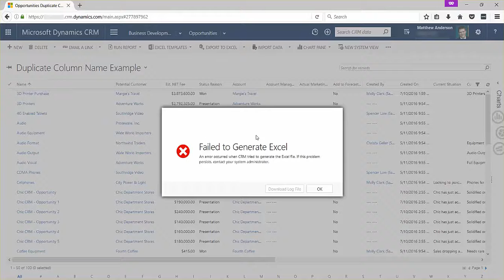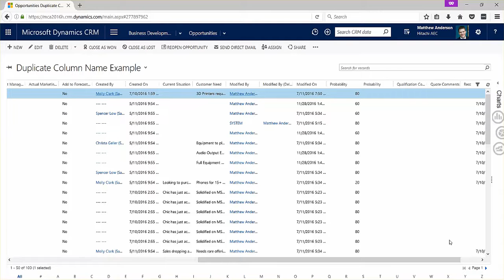Find Duplicate Columns in a Dynamics 365 / Dynamics CRM View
Use copy/paste and Excel to identify duplicate columns in a Dynamics 365 / Dynamics CRM view. a.k.a. how to get around the "Failed to Generate Excel" error message when trying to export a view to excel